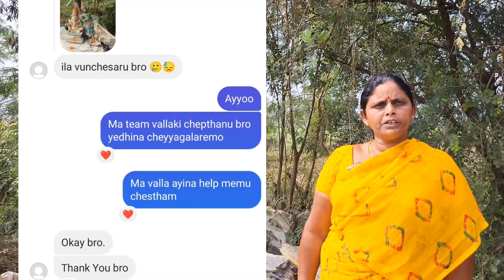Sidhilavasthalo unna devuni Vigrahalu || Valivarthipadu gudivada ||Mana_Gudivada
Join us as we explore the intricate art of repairing Hindu God idols with the skilled team from Managudivada. Watch as they carefully restore and rejuvenate these sacred figures, preserving their beauty and significance for future generations. Gain a deeper understanding of the craftsmanship and dedication involved in this traditional practice.